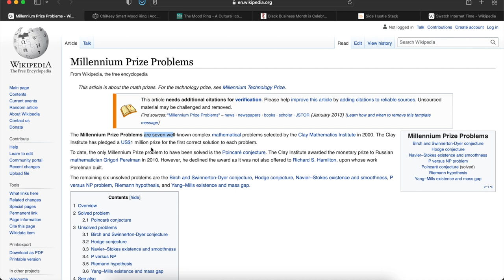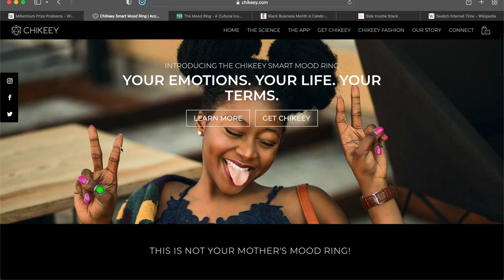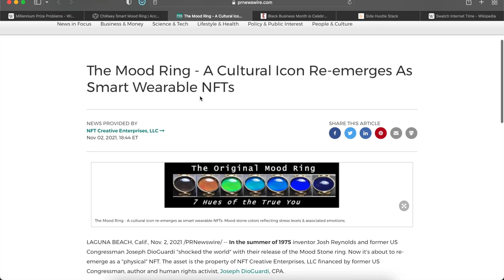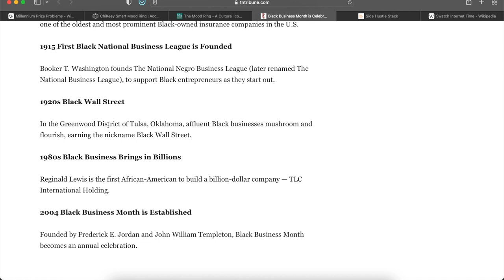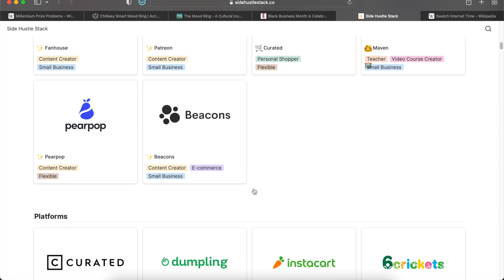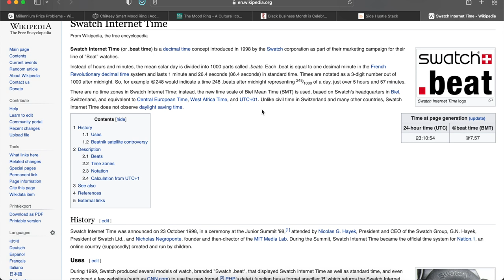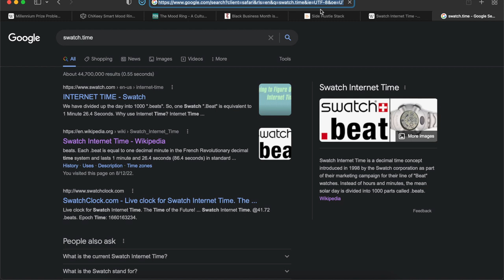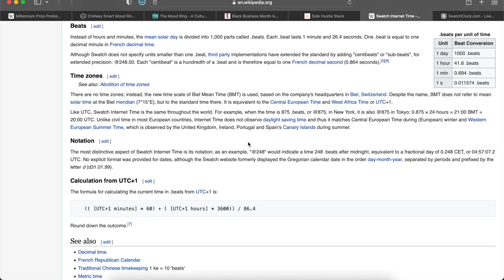The Daily Digital Show - August 12, 2022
In this episode I share with you math problems which you can solve and get $1 million dollars, how mood rings are going digital and becoming smarter, this website where you can find different side hustles including play to earn, and how we will have to start using internet time in our growing digital world.

FlashBack Friday: Black Business Month

Details:
Topic 1: Get paid $1 million just for doing this 1 thing
Link(s):

Topic 2: Mood rings are making a “smart” comeback
Link(s):

Topic 3: Flashback Friday (Black Business Month)
Link(s):

Topic 4:  The marketplace for side hustles
Link(s):

Topic 5:  Why I’m switching to swatch time and why you should too
Link(s):

Timestamp:
00:00 - Introduction
01:03 - Millenium Prize Problems
04:35 - Mood Rings
10:34 - Black Business Month (FBF)
15:05 - Side Hustle
20:28 - Digital Internet time
29:03 - Conclusion